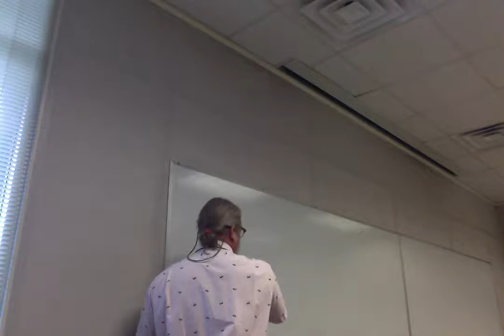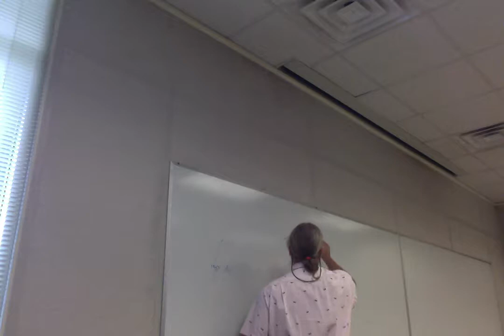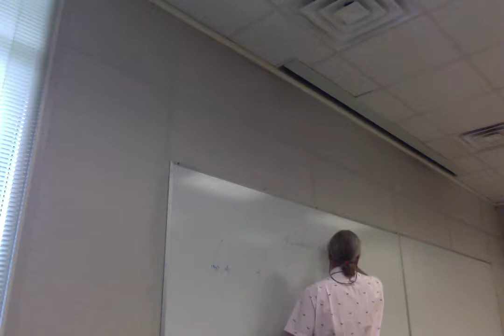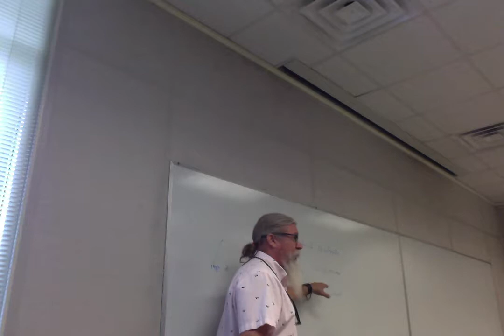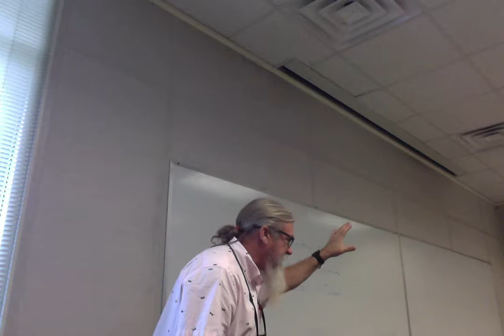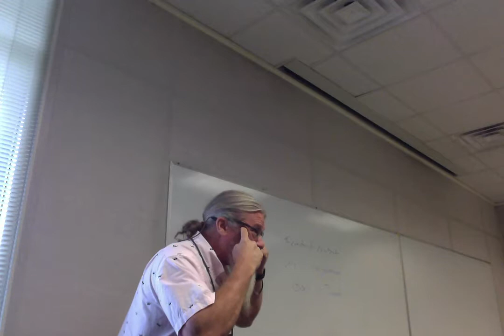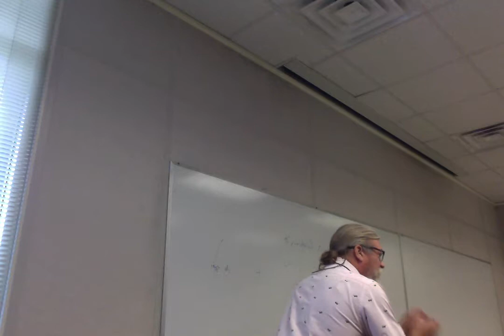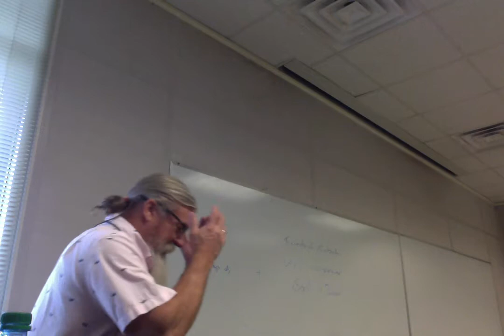ENGL 2020 Fantasy Lit 33 Amulet of Samarkand